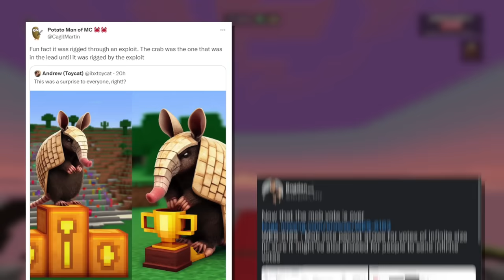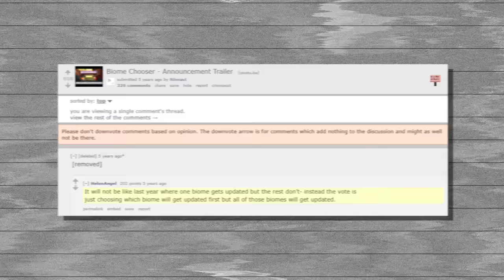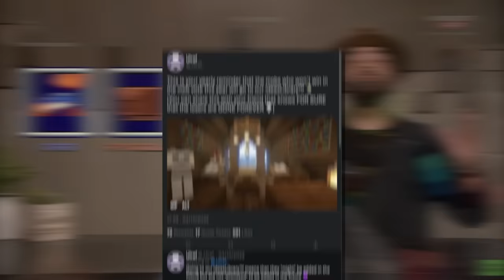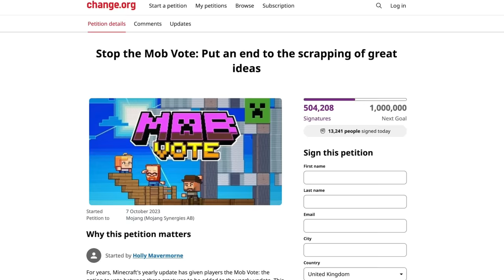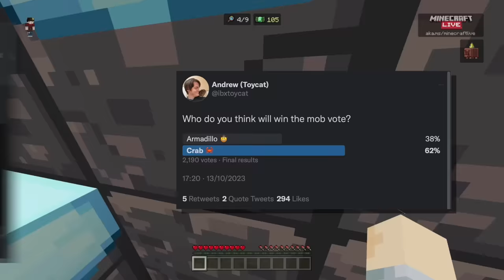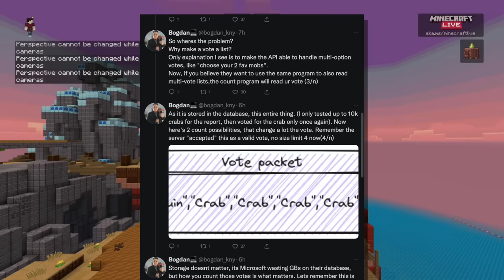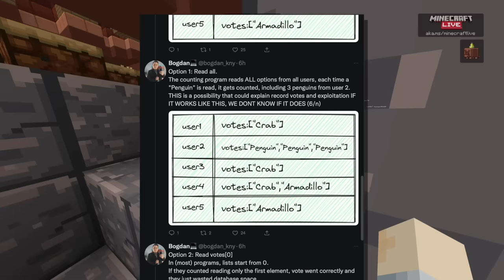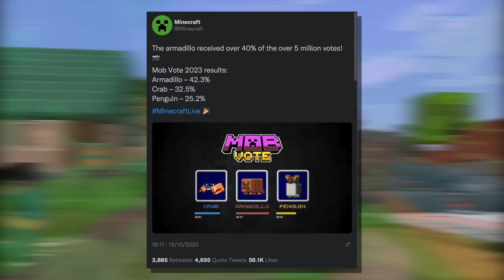Minecraft 1.21 - ARE CRAB & PENGUIN COMING TOO!?